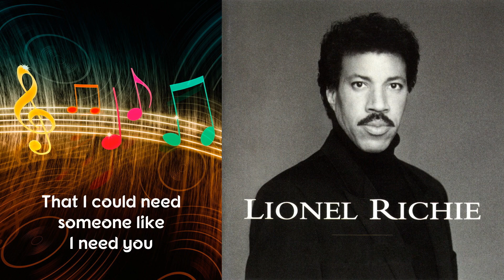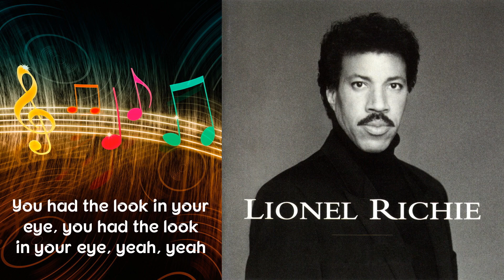Penny Lover (Lyrics) - Lionel Richie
Lionel Richie Lyrics song - Penny Lover is another one of the best Lionel Richie songs. The lyrics make it enjoyable to follow along.
Please add a comment and a like.
Lionel Richie Song - Penny Lover - Lyrics:

Do, Do,
Oh, you looked so fine
And I had a feeling
One day you'd be mine
Honey you came along and captured my heart
Now my love is somewhere lost in your kiss
When I'm all alone it's you that I miss
Girl, a love like yours is hard to resist
Woah-oh-oh-oh-oh-woah
Penny lover, my love's on fire
Penny lover, you're my one desire
Tell me, baby, could this be true?
That I could need someone like I need you
Nights warm and tender
Lying next to you
Girl, I surrender
I've spent all of my life in search of your love
Now there's one more thing I'd like to say
Don't you ever take your sweet love away
Girl, I'll do anything, just please stay
Woah, woah-oh
I don't understand it, oh, what's come over me
But I'm not gonna worry, no, not anymore
'Cause when a man's in love, he's only got one story
That's why my love is somewhere lost in your kiss
When I'm lost and alone, it's you that I miss
With a love like yours, it's hard to resist
Woah, woah-oh
Penny lover, don't you walk on by (don't you walk on by)
Penny lover, don't you make me cry (don't you make me cry, baby)
Penny lover, don't you make me cry (oh, Penny, baby)
I remember the first time I saw you, baby
(Penny lover, don't you make me cry)
You had the look in your eye, you had the look in your eye, yeah, yeah
Oh Penny, (Penny lover)
Ooh, pretty baby